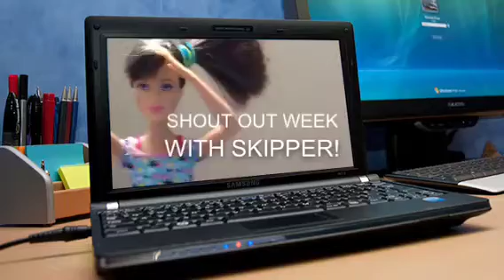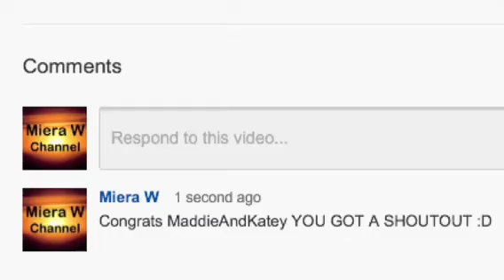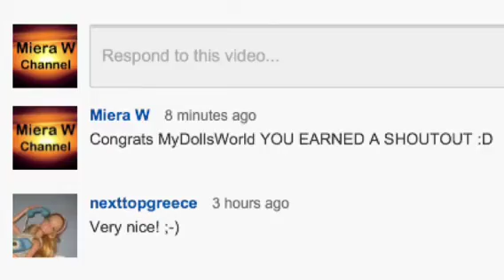ShoutOut WeekWith Skipper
CONGRATS MADDIEANDKATEY AND MYDOLLSWORLD :D